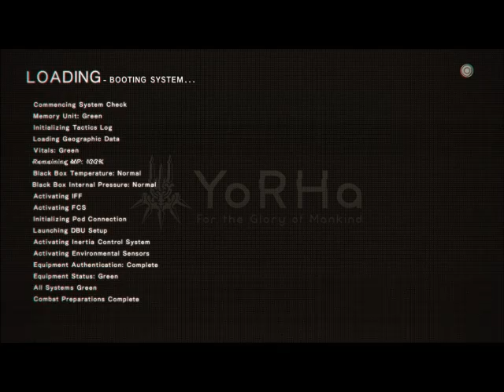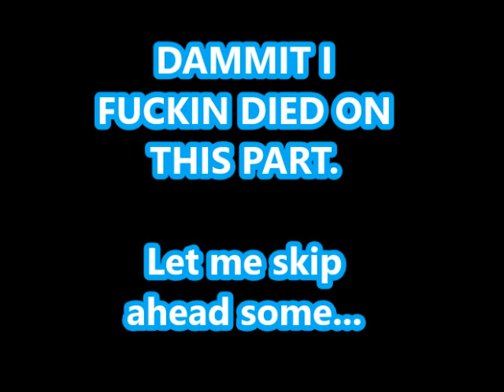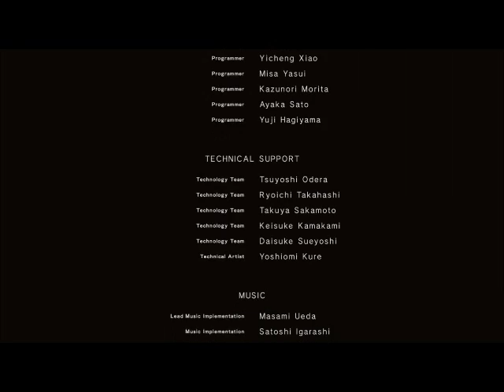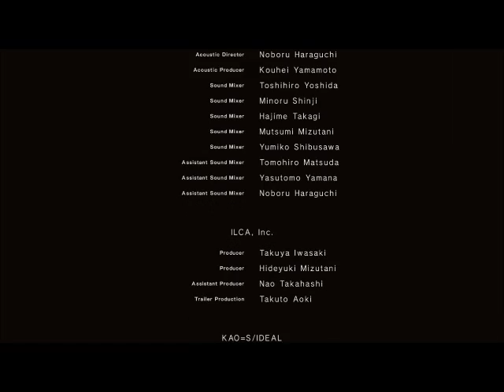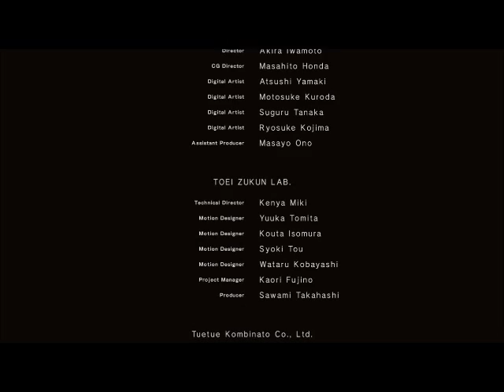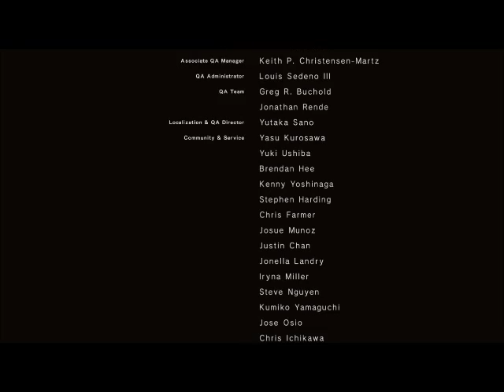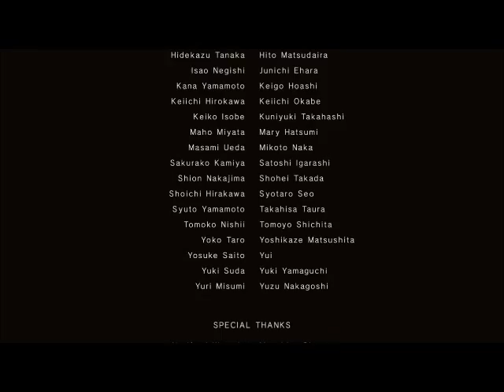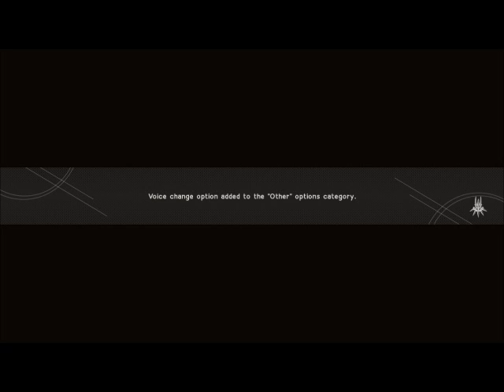Nier Automata Playthrough Part 12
The FINAL part of my Ending A run. But I won't continue playing Nier until I get a couple others out of the way. I still don't have Soulcalibur 6 yet, Tales of Vesperia HD is out, and KH3 is on the horizon alongside Resident Evil 2.